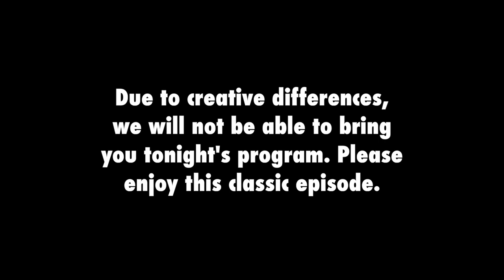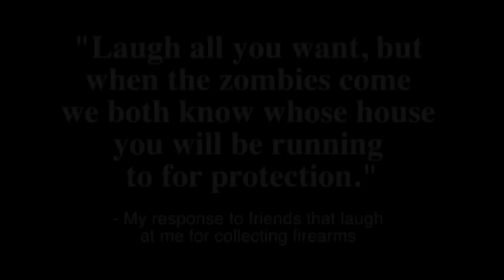Merry Christmas from Gary & Myself